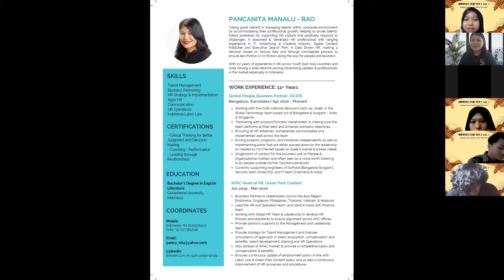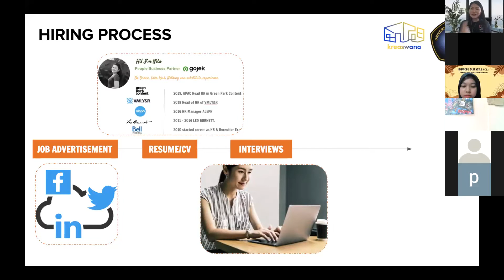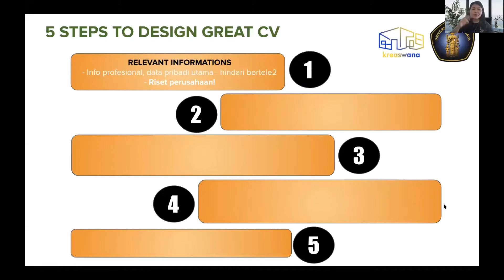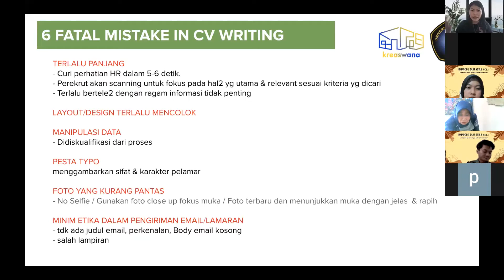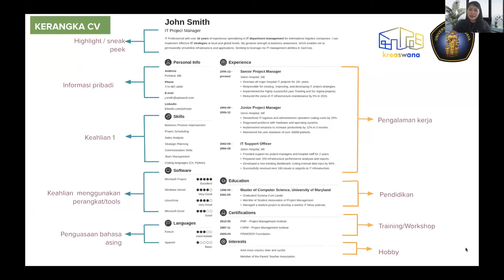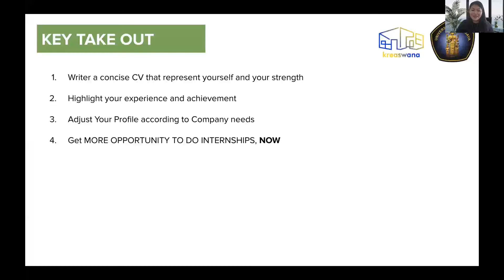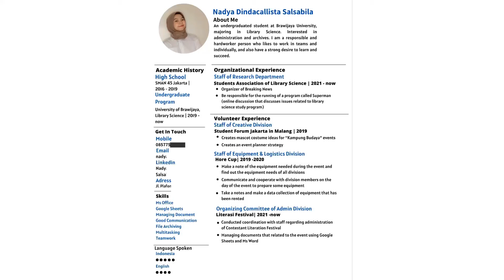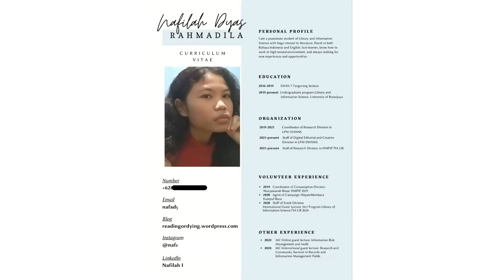Improve Our Skill (IOS) Vol.1: Create an Outstanding and Interesting CV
[Improve Our Skill VOL.1]

Halo Kipers ,
prepare your bright future from now! HMPIP hadir dengan IOS Vol. 1 Create an Outstanding and Interesting CV!

Apa sih IOS itu? Improve Our Skills merupakan program dari Divisi Edukasi, Departemen PSDA, dalam bentuk webinar yang mengangkat persoalan mengenai kebutuhan skill yang harus dikuasai oleh mahasiswa seperti pembuatan CV.

👨‍🏫 Narasumber
Pancanita Manalu
HR People Partner Gojek Tech

👩‍🏫 Moderator
Nadya Dindacallista
Mahasiswi Ilmu Perpustakaan 2019